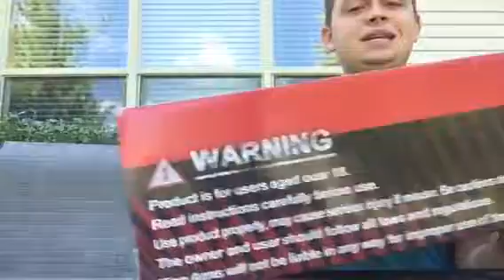King Arms M4A1 review, shooting test and unboxing.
390 FPS with .20s with proper compression out of the box. Max range of 200 feet.